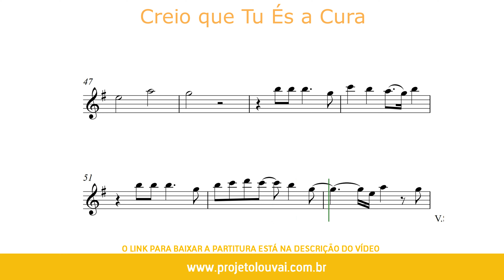Creio que Tu És a Cura (Tom Facilitado) - Gabriela Rocha - Partitura para Flauta Transversal (COVER)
Creio que Tu És a Cura (Tom Facilitado) - Gabriela Rocha - Partitura para Flauta Transversal (COVER) - GRÁTIS